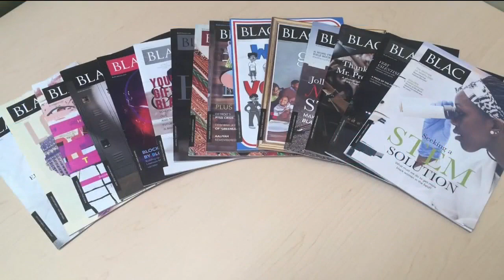City of Detroit storyteller